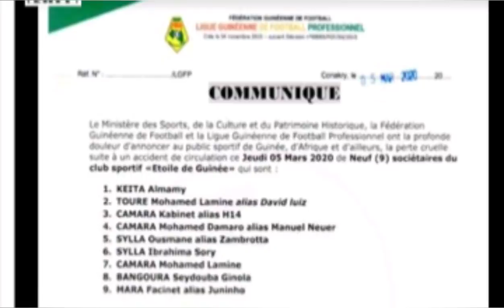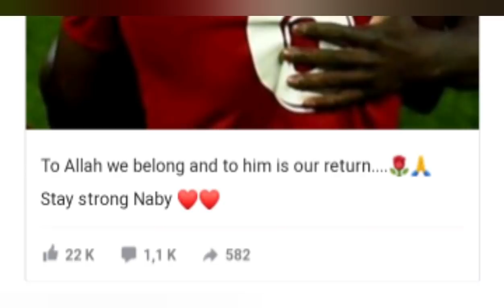Sadio Mané console Naby Keita, Foot Local Programme, 9 joueurs morts en Guinée, Alisson blessé,...